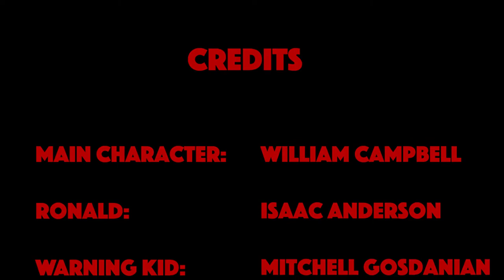Ronald: A Short Horror Film